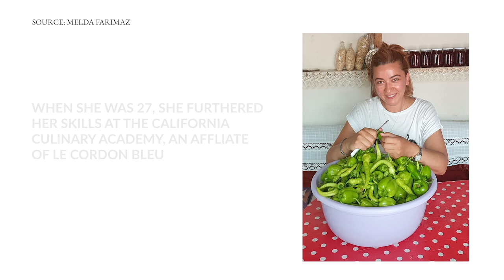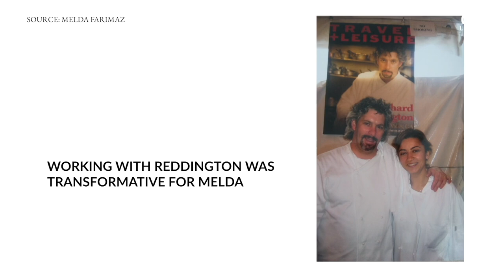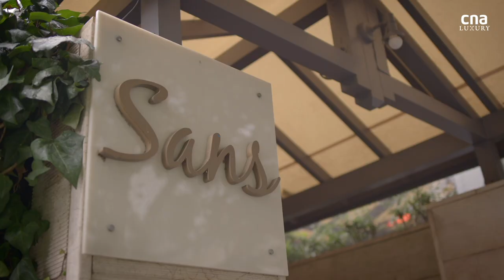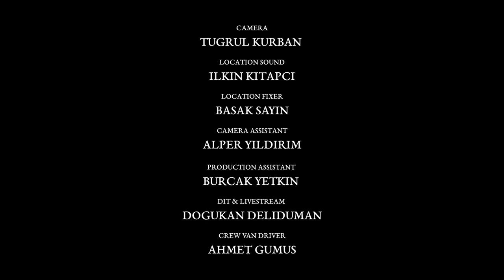Girl power: The chef who derives inspiration from her maternal forebears | Remarkable Living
Descended from a long line of female chefs, Melda Farimaz serves Turkish cuisine in Istanbul's Sans Restaurant that's partly influenced by recipes passed down the generations.